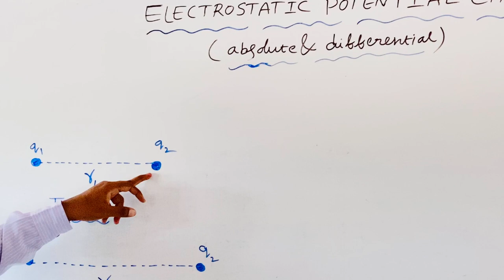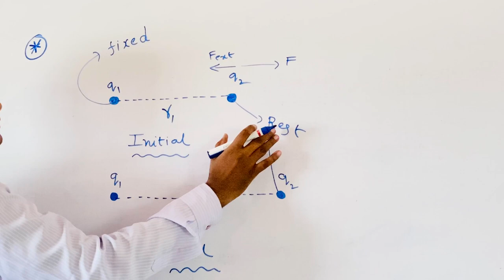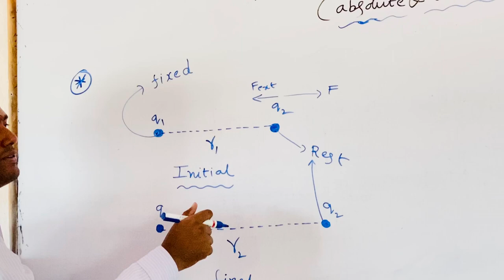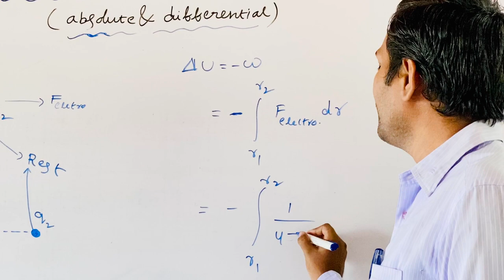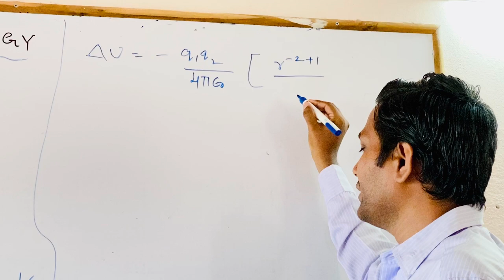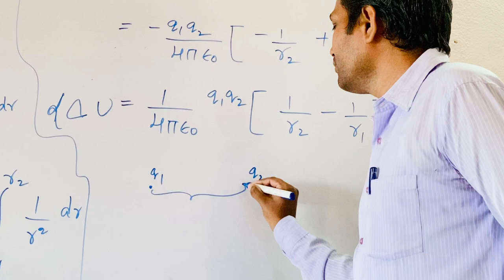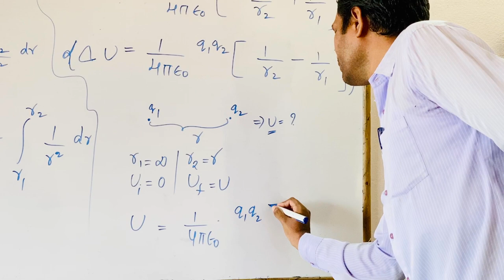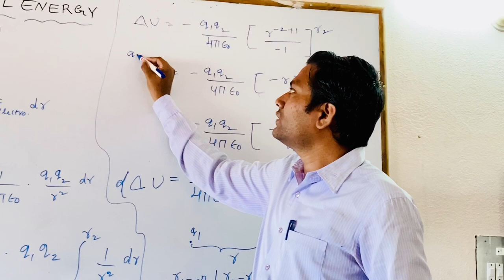SSV Bricks - VIII IIT Foundation - Physics - Electrostatic Potential - Part 2